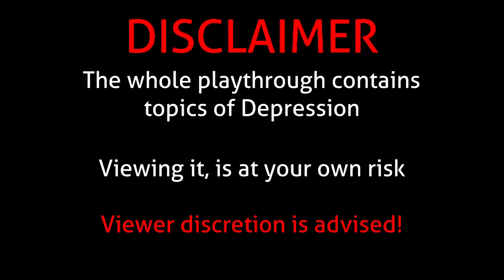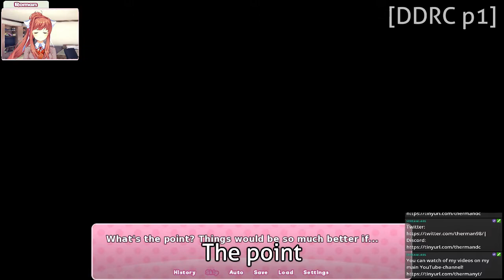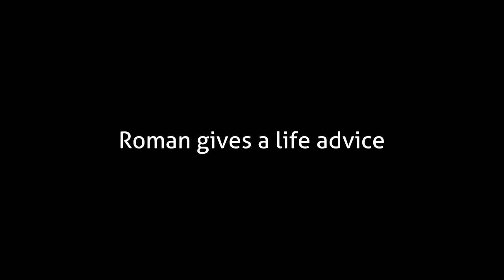This forest has some GLITCHES | DDRC p6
After months of playing Minecraft, Roman comes back to DDLC/DDRC
This is from the stream "DokiDokiRainClouds part 6" from August 1st 2020
The stream is archived on The R-Live: (split in two parts)